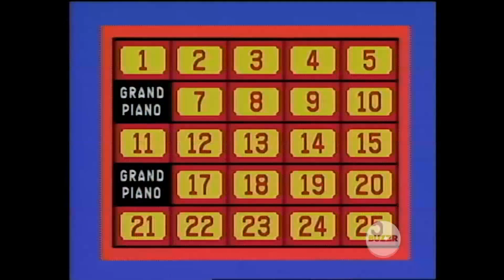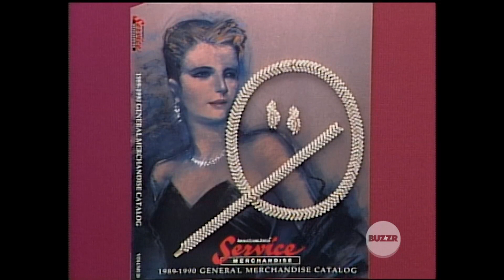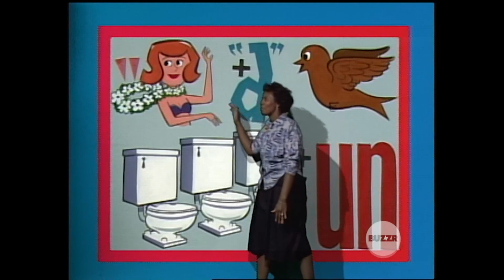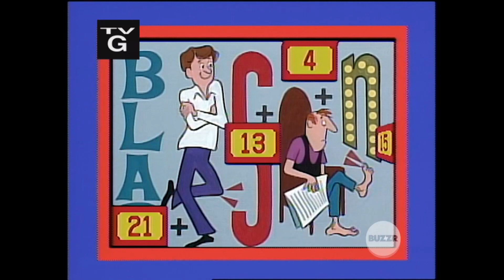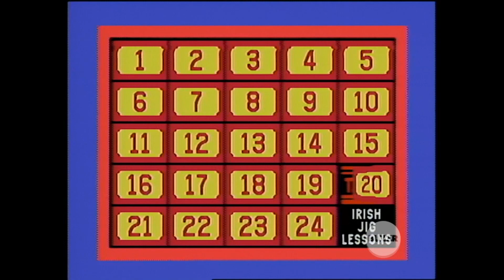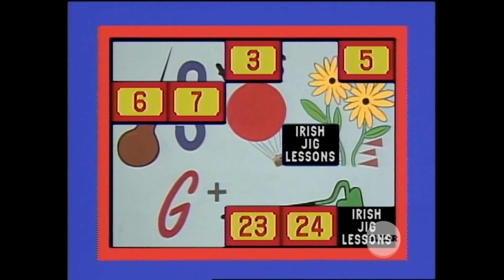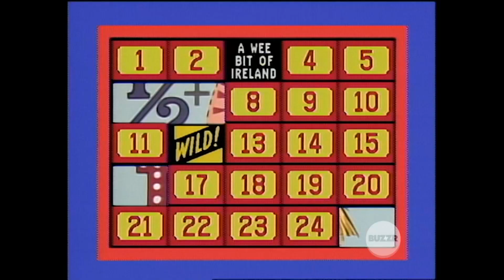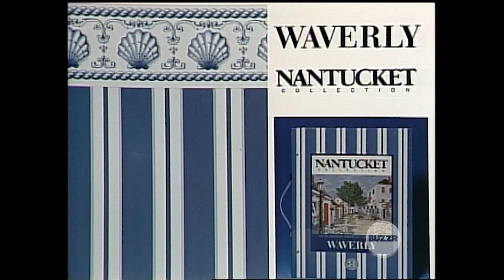Classic Concentration March 15th and 16th 1990